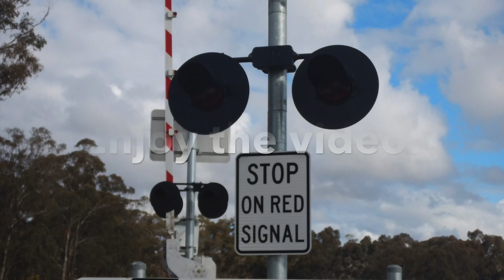Escrites Road Level Crossing, Heathcote Junction! (100 Subscriber Special Week, Day 3)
Hey guys!
This is the Escrites Road level crossing in Heathcote Junction, Victoria! This crossing is just North of the Heathcote Junction station, located on the Seymour line. The crossing was upgraded from gateless signals to boom gates on Tuesday, 1st September 1998. It was a passive crossing until the 19th of April 1950.

The crossing has:
14x Westinghouse LED's
2x Safetran Gate Mechanisms
5x Westinghouse Crossarms
2x Westinghouse Hybrid Bells
6x Western Cullen Hayes Gate Lights
4x Unmarked bases
2x Flat Gates
4x Standard "X" Crossbuck, White with black writing SORS, "3 TRACKS" Signs

Timestamps:
0:00 Intro
0:28 Quick Tour and 1st activation
1:36 2nd view, same train as 1st activation
2:29 2nd activation, 1st View
3:54 2nd Activation, 2nd view
4:09 Westinghouse LED Close up
4:15 Back to 2nd activation, 2nd view
4:58 Last activation
5:32 Outtro

Train Info:
(tomorrow)

-Ethan